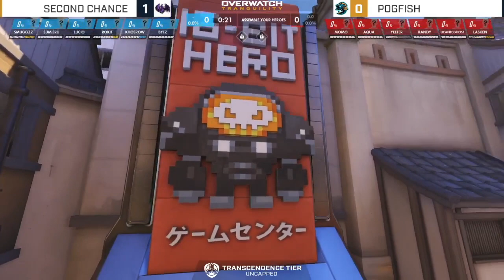S4 | Week 1 | Transcendence Tier | Second Chance vs Pogfish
Producer: Cavalier

PBP: @BoothOW